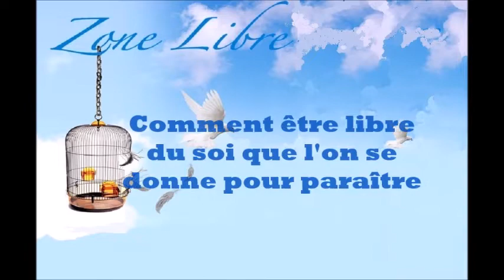785 " Comment être libre du soi que l'on se donne pour paraître " Guy ROGER ZONE LIBRE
Comment être libre du soi que l'on se donne pour paraître, selon le regard des conformistes. La liberté dans son essence c'est d'être soi sans prétendre être ce que l'on aimerai être